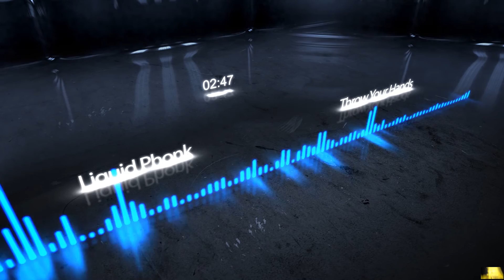Liquid Phonk - Throw Your Hands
Since the turn of the millennium, German duo Liquid Phonk (Mirko Koenig and Patrick Lesser) have stood for proper house productions. They debuted on Compost Black Label in 2013 after Rainer Trueby took notice of their releases on Nick Humphrey's Lifted Digital label and set up a split with Cologne producer Sello (COMP 417EP). Following releases on Ingo Sänger's Farside, Lost My Dog, and Something Different, Liquid Phonk return to Compost Black Label with their first solo EP on the label, supported by two stunning remixes by Henry L & Ingo Sänger and John Gazoo.